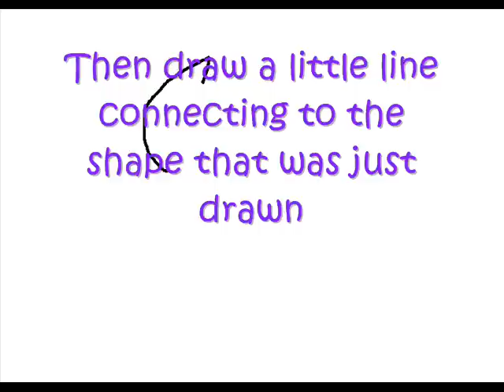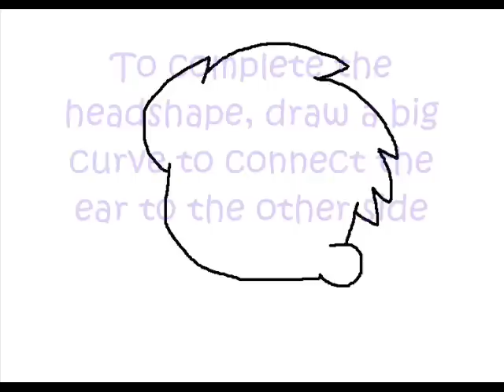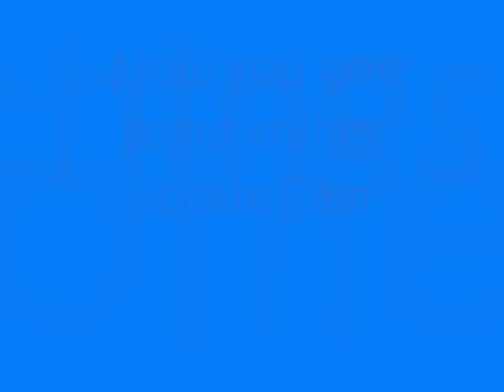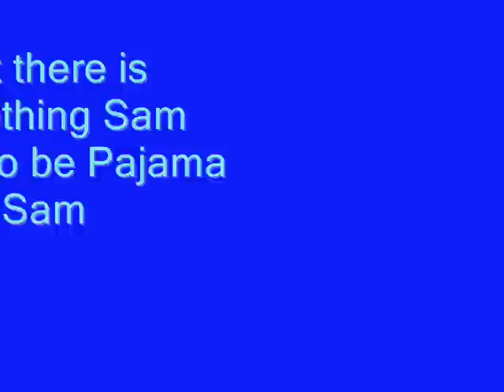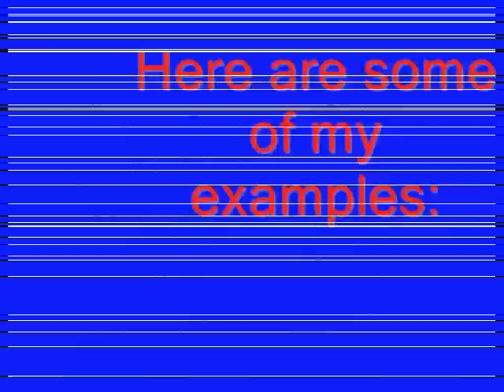How to Draw Pajama Sam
If you got that strange urge to draw Pajama Sam but don't know how, just refer to this video. I made it and just a slight warning, this is my style of Pajama Sam but it is very close to the original style. Another warning, there's a slight error in the tutorial but you'll probably fix it in your drawing: it's just missing a tuft between the pointing up spike and the side spike. Hope you find some use out of this.

Any character request? I'll try to do it. LIMIT: Only the ones I have shown in my Drawing stuff.